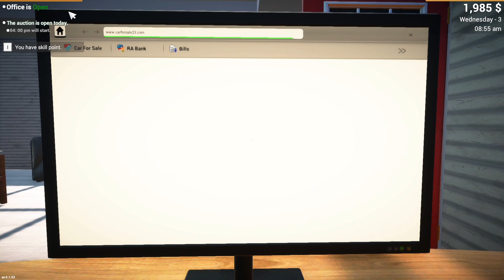I OPENED MY OWN CAR DEALERSHIP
I OPENED MY OWN CAR DEALERSHIP | CAR FOR SALE

Hope you enjoyed this gameplay

do follow on my Instagram account